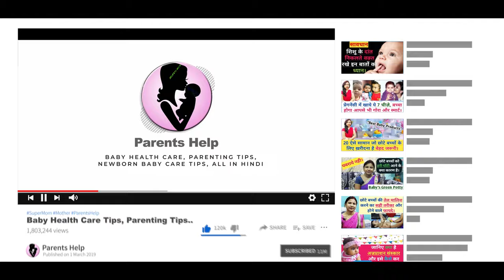क्या जन्म घुट्टी (Janm Ghutti) और ग्राइप वॉटर (Gripe Water) दोनों बच्चे को रोज Daily दे सकते है ?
क्या जन्म घुट्टी Janm Ghutti और ग्राइप वॉटर Gripe Water दोनों बच्चे को रोज दे सकते है ? newborn ko gripe water or janm ghutti kab aur kitni dena hai ?

Dear Parents aaj ki video me hm aapko batane ja rahe hai ki kya bacche ko janm ghutti aur gripe water daily de sakte hai ?
*   janam ghutti dene ka tarika,
*   gripe water kitne mahine ke bache ko dena chahiy,
 *   bache ko gripe water kab dena chahiye,
*    bache ko gripe water pilane se kya hota hai,
*    bache ko gripe water kaise de,
*    bache ko gripe water dena chahiye ya nahi,
*    chote baccho ko ghutti kitni pilani chaiye ,
*    kya navjaat shishu ko janm ghutti deni chaiye,
*    kon si ghutti baccho ke liye best hai ,

1.  Baby Diapers
2.  Diaper Bag
3.  Waterproof Bed Protector Large
4.  Baby Wipes
5.  Diaper Rash Cream
6.  Sanitizer

1.  Baby silicon finger Teeth Brush
2.  Baby Body wash
3.  Baby Body Soap
4.  Baby Shampoo
5.  Baby body lotion after wash
6.  Baby Face Cream

1.  Almond Oil for Baby Massage
2.  Coconut Oil for Baby Massage
3.  Dabur laal Oil

1.  Baby Feeding Bottles
2.  Bottle cleaning brush
3.  Hot water bottle
4.  Baby Water Sipper
5.  Baby Bibs

1.  Baby Nose Cleaner for Infants
2.  Thermometer

1.  Warmer for new born baby
2.  Baby Warm Wrapper

1.  Lotion for Stretch Marks
2.  Nursing Cover for Breastfeeding